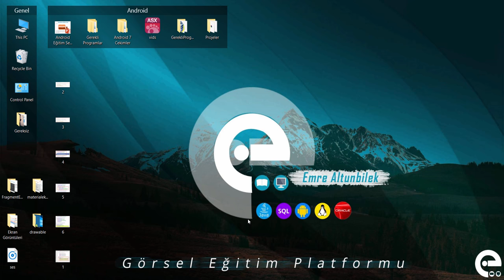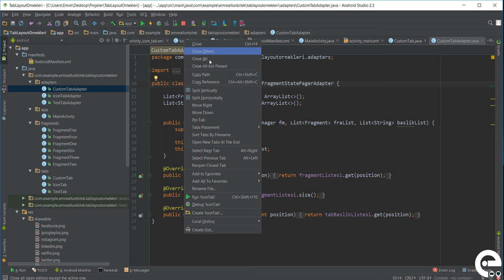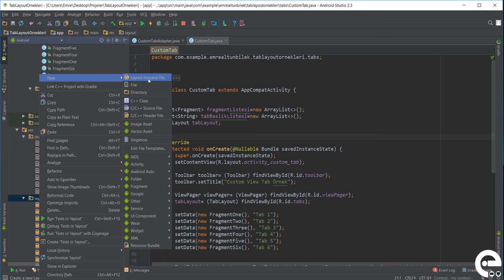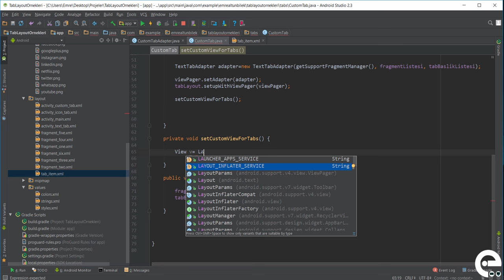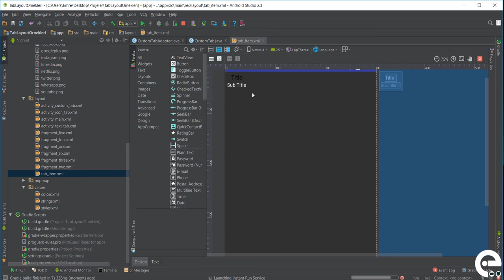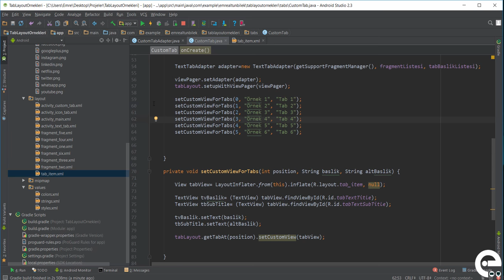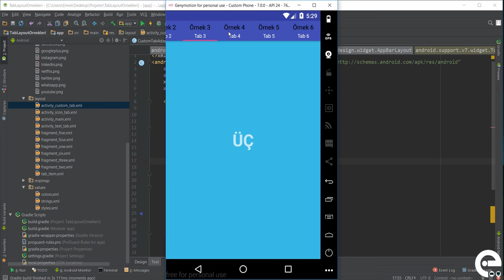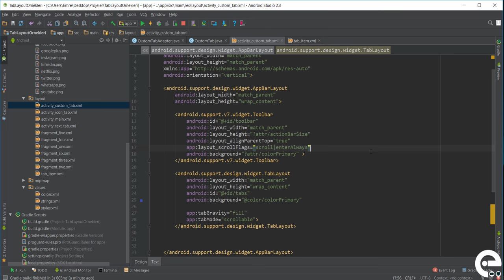37 Custom Tab ve Tablarda Scroll Flags | Android Material Design Eğitim Seti